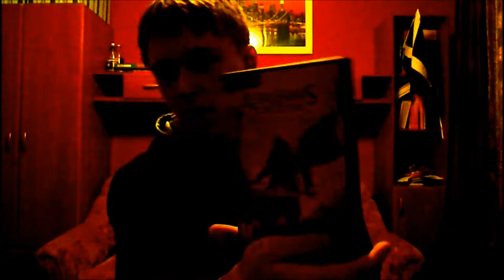Unboxing #4 - Assassin's Creed IV: Black Flag (PC) Full HD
Zapraszam do oglądania UNBOXING'u Assassin's Creed IV: Black Flag! Pierwszy odcinek postaram się dzisiaj wysłać lub jutro jeśli to będzie możliwe :)